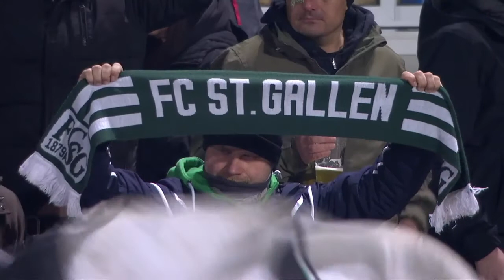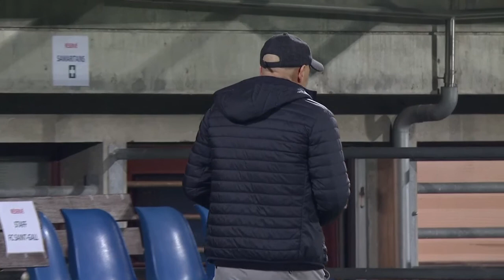FC Etoile Carouge - FC Saint-Gall / Quart de final coupe suisse 2021-2022